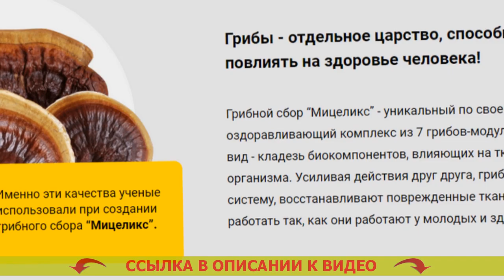ПРЕПАРАТ ФОРСИГА ЦЕНА ДЛЯ СНИЖЕНИЯ САХАРА ❌ ДИАБЕТ КАКОЙ ВРАЧ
Рекомендуется для использования повсеместно представителям сильного пола и дамам после 40 лет.
- Спокойно расщепляет лишнюю глюкозу.
- Восстанавливает мочеотделение.
- Предотвращает формирование рака простаты для мужчин.
- Настраивает функциональности печенки и почек.

Мицеликс – это средство для нормализации уровня глюкозы.
Появлению средства предшествовали десять прошедших лет работ и три года скрупулезных медицинских проверок, доказавших его действенность в нормализации сахара, устранении учащенного мочеиспускания, ослаблении резистивности к инсулину.

Важным положительным моментом Мицеликса несомненно считается исключительно естественный состав, именно поэтому он не только не наносит вред человеческому организму, но также оздоравливает его. Метформин с каким препаратом принимать. Российская ассоциация эндокринологов рекомендует лекарство для бытового применения. Арифон при сахарном диабете 2 типа.

Как действует Мицеликс. Что за лекарство диабеталь.
Мицеликс обогащен частицами калия, они участвуют в переносе фосфатов, которые получены в результате течения гликолиза. Средство против диабета человека нет. Именно благодаря частицам калия глюкоза расщепляется скорее – ее уровень в крови нормируется. Средство для понижения сахара в крови. Получение калия позволяет уменьшить резистивность (толерантность) к инсулину. Новости лечение диабета 1 типа.

Сахарный диабет - одно из наиболее ужасных заболеваний. Средство против диабета 4 буквы. Если вы рассчитываете избегнуть его образования с годами, я настоятельно рекомендую организовать очистку организма от скоплений глюкозы (внутреннего сахара), которые народились с течением времени. Лекарство випидия от сахарного диабета.

Это не только предупредит небезопасные последствия в перспективе, но и оздоровит ваш организм в настоящем. Диабеталь инструкция отзывы. Сахар не только разрушает внутренние органы и системы, но и давит ваше личное здоровье, следовательно положительные изменения в своем здоровье вы переживете уже в последствии пары дней приема Мицеликса. Борьба с диабетом английский. Также это средство сможет помочь вам нормализовать мочеиспускание. Чем лечат диабет.

Последние годы рекомендую Мицеликс большему числу имеющихся больных, и мнения о нем самые лучшие. Лекарственные растения против диабета гипертонии.

Препарат форсига цена для снижения сахара Препарат форсига цена для снижения сахара .